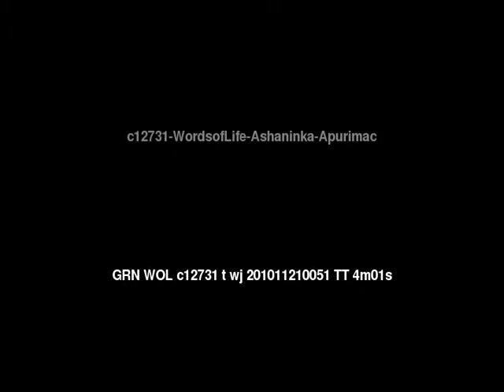Words of Life Ashaninka: Apurimac People/Language Movie Trailer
This is: Words of Life Ashaninka: Apurimac People/Language Movie Trailer c12731 [c12731t]

Other names for this language are: Apurimac; Ashaninca

This language is spoken in: Peru (Perú)